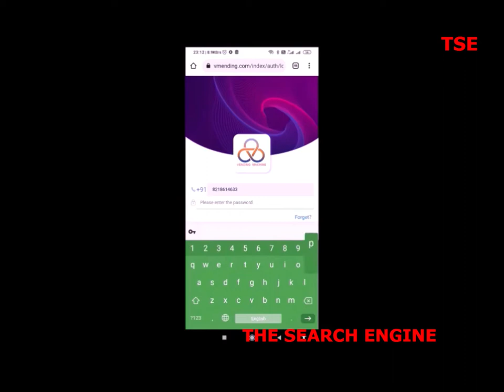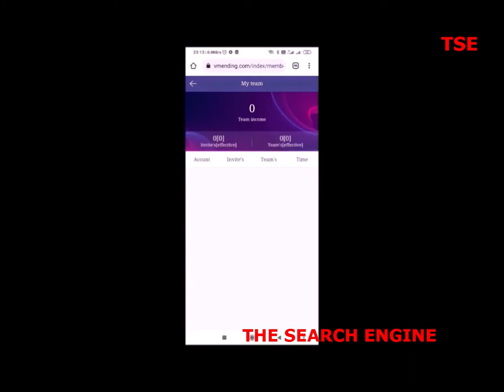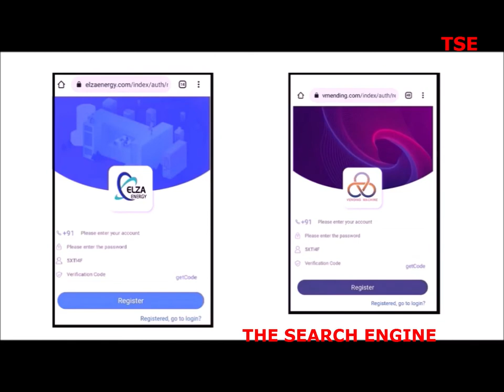VENDING MACHINE FRAUD | अपना पैसा वापस पाये तीन स्टेप्स में | ELZA ENERGY FRAUD | THE SEARCH ENGINE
VENDING MACHINE | अपना पैसा वापस पाये तीन स्टेप्स में | HOW TO GET YOUR MONEY BACK FROM VENDING MACHINE  | TSE | THE SEARCH ENGINE | MADHUR GAUR | BIJNORI |
VENDING MACHINE SCAM  | ELZA ENERGY FRAUD
online earning application
VENDING MACHINE FAKE COMPANY |
VENDING MACHINE FAKE PROOF |
ELZA ENERGY SCAM  | ELZA ENERGY FRAUD |
ELZA ENERGY FRAUD COMPANY
21 DIN ME PAISA DOUBLE
40 DIN ME PAISA DOUBLE
ONLINE FRAUD
HERAPHERI
BABU BHAIYA
HARYANA | UTTAR PRADESH | MUMBAI | UTTRAKHAND FRAUD
ELZA ENERGY SE APNA PAISA KAISE VAPAS LAAYE

अपना पैसा वापस पाये तीन स्टेप्स में | HOW TO GET YOUR MONEY BACK FROM VENDING MACHINE